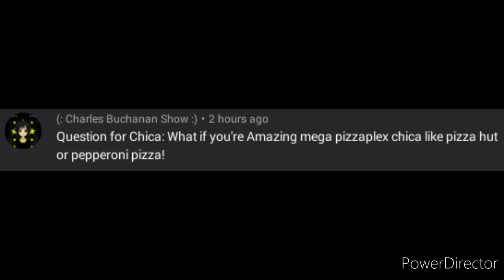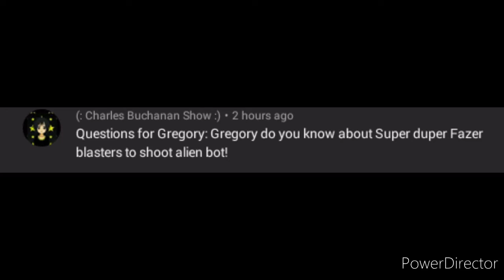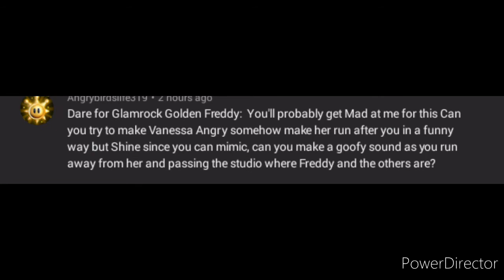Ask the Freddy Shine and Gregory Show episode 1 part 1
the dare didn't go so well. I can't stop Laughing😂😂😂😂😂

0:00 intro
0:17 Meeting the crew
0:38 Chica's question
0:59 Roxanne's question
1:15 Gregory's Question
1:41 Monty's Question
4:06 Shine's dare